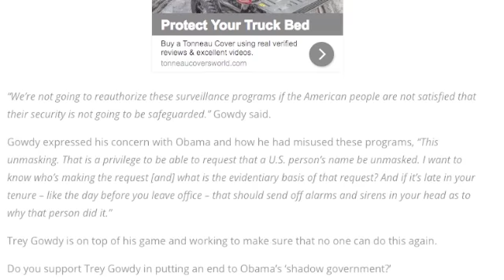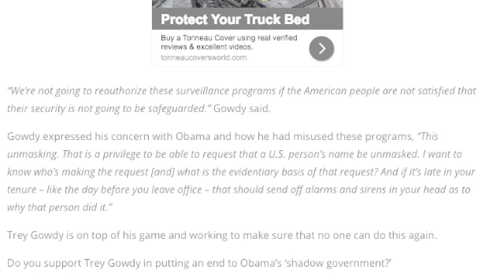BOOM! GOWDY PUTS AN END TO BARACK OBAMA'S INTERFERENCE!